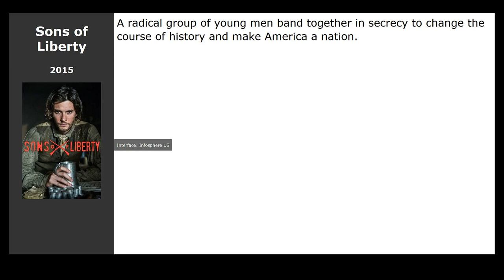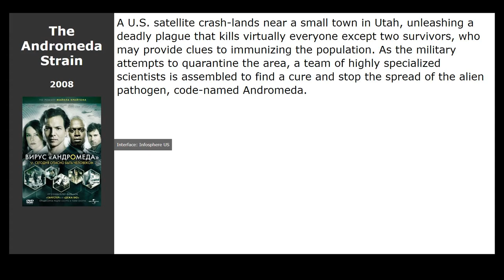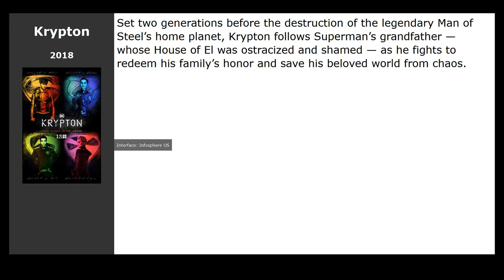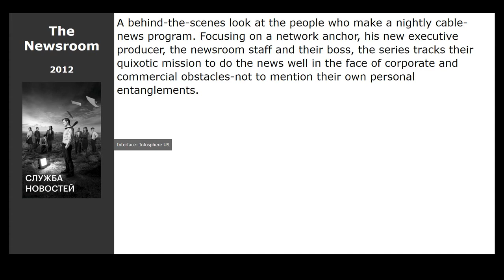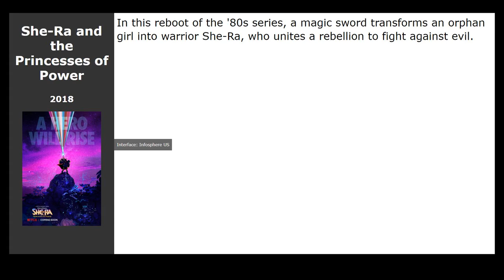14 best TV-Series like La Révolution (2020)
List of the best shows and series like La Révolution (2020):

00:13 The Purge (2018) / genre: horror, fantastic, action
00:27 Sons of Liberty (2015) / genre: drama, history
00:39 Sweet Home (2020) / genre: drama, history
00:52 The Originals (2013) / genre: horror, fantasy, drama
01:03 The Andromeda Strain (2008) / genre: fantastic, thriller, melodrama
01:19 The Spanish Princess (2019) / genre: drama, history
01:36 Les Misérables (2018) / genre: drama, melodrama, history
01:50 Krypton (2018) / genre: fantastic, action, drama
02:06 The Crown (2016) / genre: drama, history
02:37 Mayans M.C. (2018) / genre: thriller, drama, crime
02:50 The Tudors (2007) / genre: drama, melodrama, military
03:12 The Newsroom (2012) / genre: drama
03:31 Texas Rising (2015) / genre: drama, western
03:47 She-Ra and the Princesses of Power (2018) / genre: cartoon, fantastic, fantasy